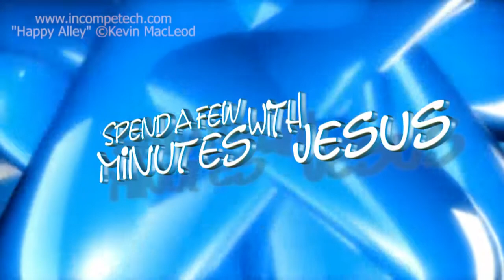Shorty McSmall-Fry -- Day 3 | #276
"Shorty McSmall-Fry"
Week 40 Day 3
The Book of Obadiah